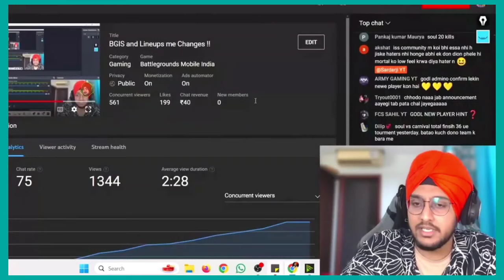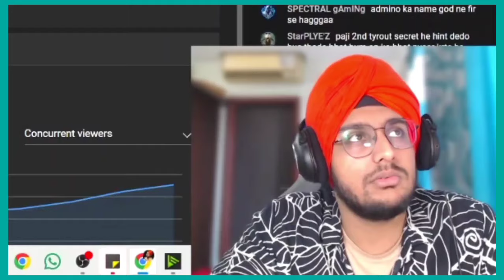soul Advantage win this trophy 🏆 | everyone likes mortal ,no hater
GodLike highlights
Soul new team
GodLike lineup change
Soul highlights
Soul vs GodLike
Blind disband
Blind player joining soul
jonathan
zgod
neyo
Goblin
jelly
soul lineup changed
thug on soul lineup changed
neyoo on soul lineup changed
tx lineup
tx lineup changed
bgmi lan tournament
bgmi upcoming lan tournament
Omega
soul omega
omega leaving soul
Spower left blind
Soul new lineup leaks
Lineup leaks
soul vs godl
GodLike vs Soul fight
1vs4